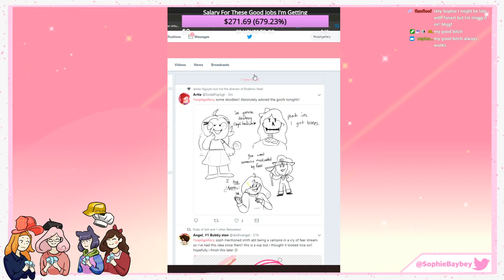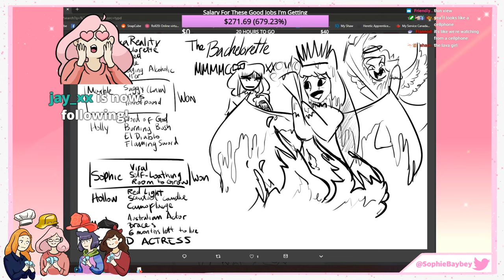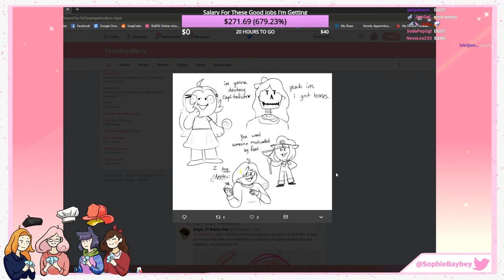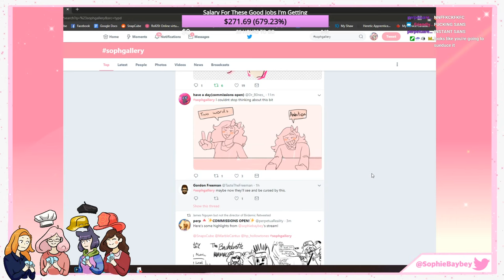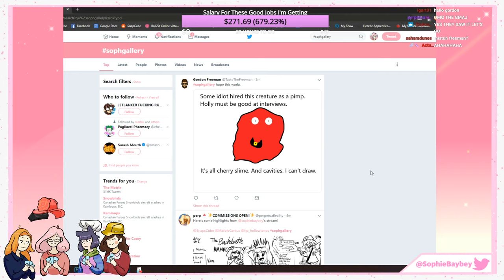Funemployed Collab of the Century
and ME!